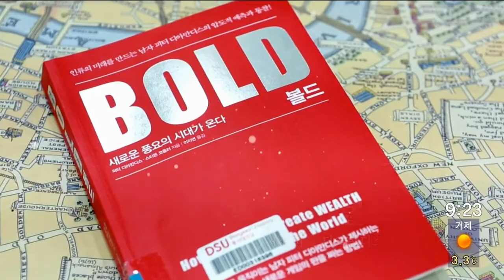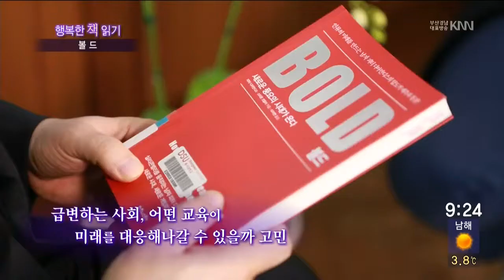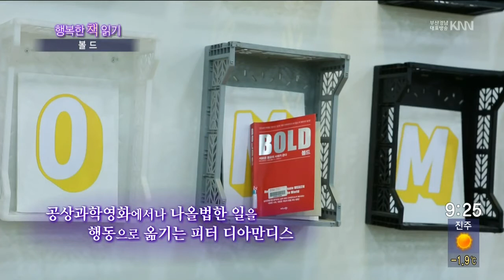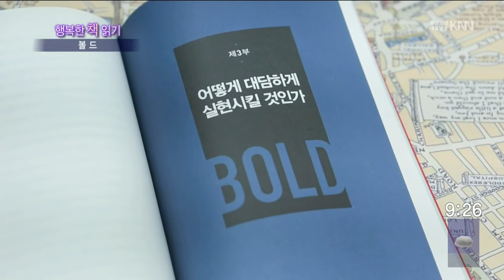KNN 행복한 책읽기 -장제국 총장편- 볼드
행복한 책읽기-장제국 총장
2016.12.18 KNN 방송